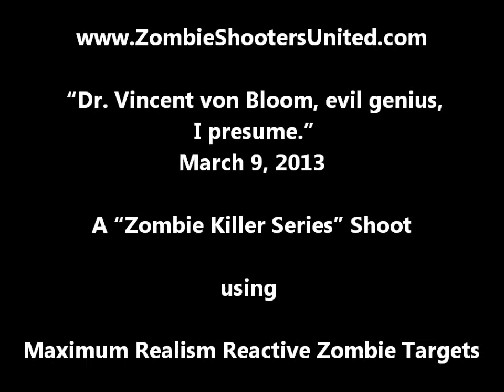Zombie Shooters United: Ryan Smolenski Zombie Shoot Rifle Stage March 3, 2013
Get the ZOMBIE KILLER HANDBOOK free when you join ZSU!
SHOOT ZOMBIES, NOT PAPER!  NEXT SHOOT JULY 13, 2013
for a detailed description of this competition stage from "Dr. Vincent von Bloom, Evil Genius, I Presume".

Over the expanse of the planet, this is the only zombie shooting competition worth your time and money.  Only Zombie Killer Series shoots use live-size, realistic, reactive targets that shake off all but brain killing head shots.   If you don't hit the brain you don't drop the zombie.   If you don't drop the zombie you don't get the point, and you might get eaten too.  Zombie Killer Series shoots are running and gunning matches that challenge your ability to identify and engage targets over varied terrain in real world tactical encounters with numerous weapon types not just limited to firearms.   You bring your mind and your marksmanship to this match and don't be afraid to get dirty!